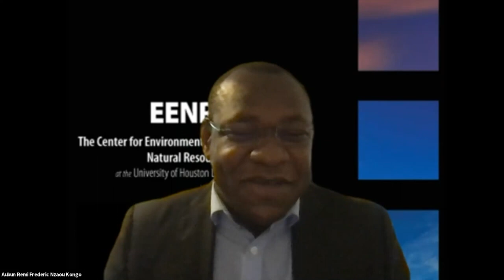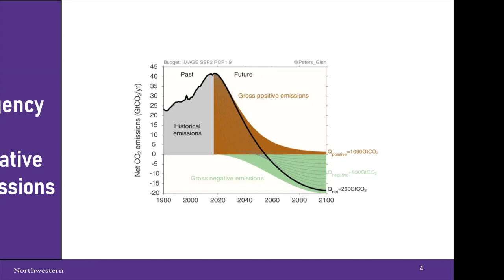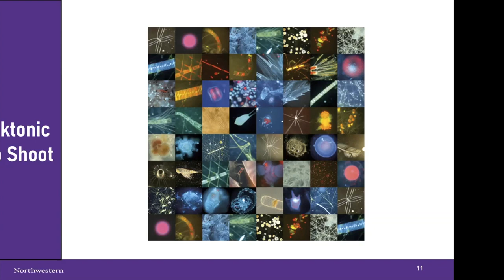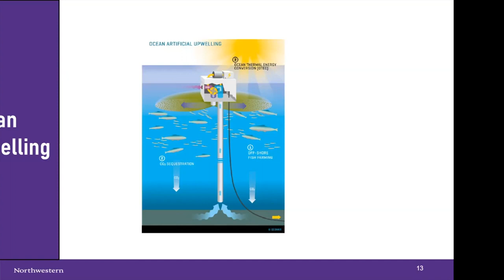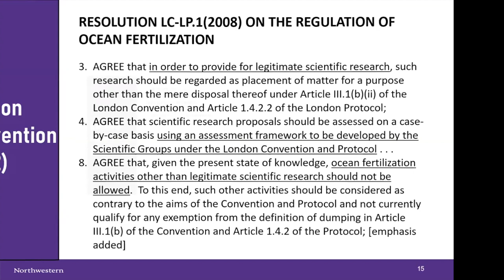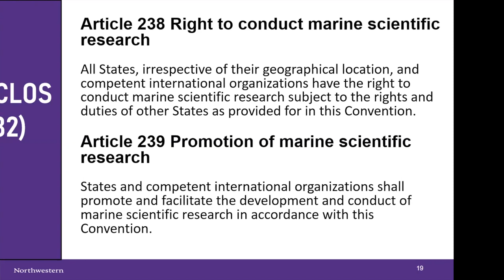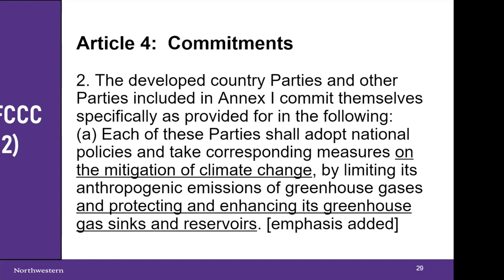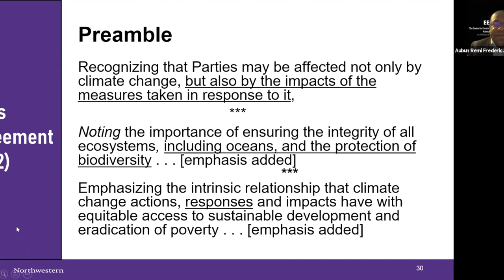Ocean Based Carbon Dioxide Removal and International Law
Professor William Burns, American University—Institute for Carbon Removal Law & Policy, and Northwestern University, on Ocean Based Carbon Dioxide Removal and International Law, sharing the panel with Professors Tracy Hester, and Aubin Nzaou-Kongo, Environment, Energy & Natural Resources (EENR) Center, University of Houston Law Center (Houston, Texas, U.S.) September 29, 2021.